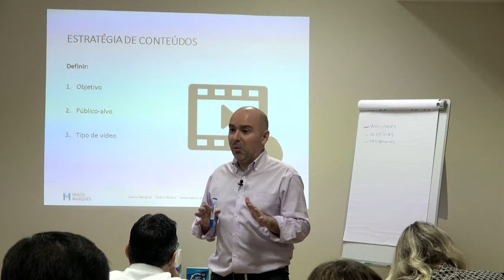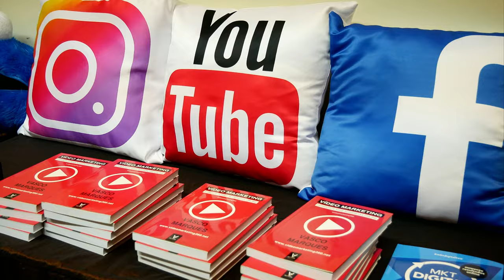Formação Vídeo Mobile com Vasco Marques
Aprenda a criar vídeos impactantes e de qualidade superior para dinamizar a sua presença no Website, Blog, Loja, Facebook, Instagram, Stories, YouTube, LinkedIn, Twitter e outros social media. Mais info